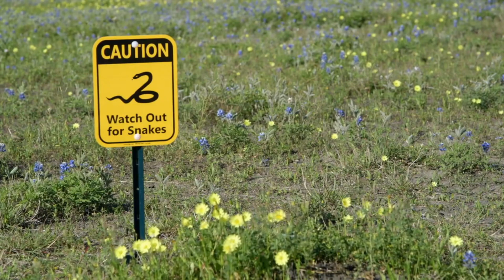Happy Relax Music ★︎ Calming Misic in Australia ★︎ Cup of Coffee Meditation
Pleasant relaxing music with the views of the most beautiful sights of the Earth. Short videos for a cup of tea each. Every day - new views and new music for good mood.

Now we are in Australia...